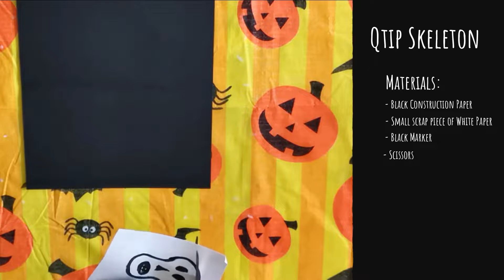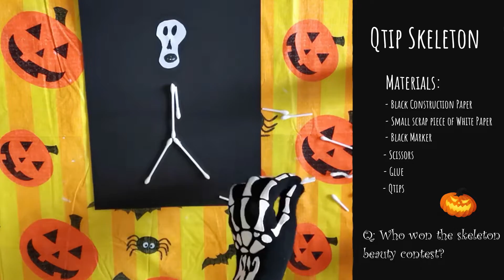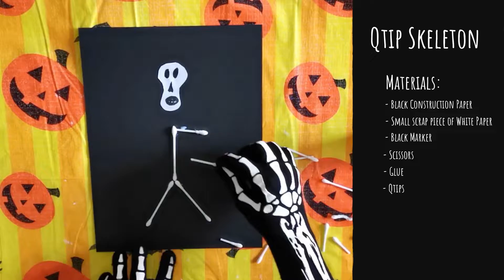3 Spooky Halloween Crafts {Mummy~Spider~Skeleton} Halloween DIY Collab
Today my lovely ghouls and I are going to show you how to make 3 SPOOKTACULAR CRAFTS for Kids - Perfect for Halloween!  { Marble Mummy - Spiderweb Resist - Qtip Skeleton }

Time Stamps:
Marble Mummy - 0.33
Spiderweb Resist - 3.23
Qtip Skeleton - 6.23

Hi I'm Carol, and I'm a Californian living in El Salvador with my Salvadoran husband and our 3 daughters. I make travel family vlogs around El Salvador showing a side of this beautiful country that is often overlooked, as well as chitchat videos talking about the adulting aspects of living abroad.

Collab Playlist : Halloween DIY Collab! via @YouTube

3 Spooky Halloween Crafts {Mummy~Spider~Skeleton} Halloween DIY Collab